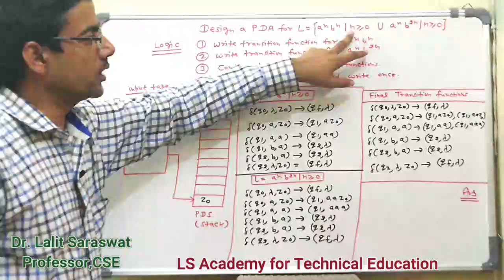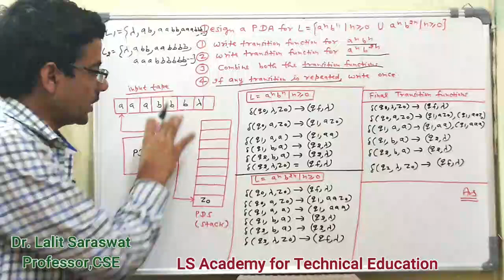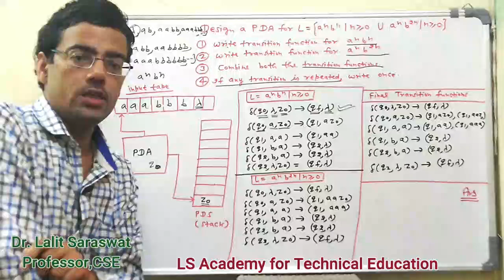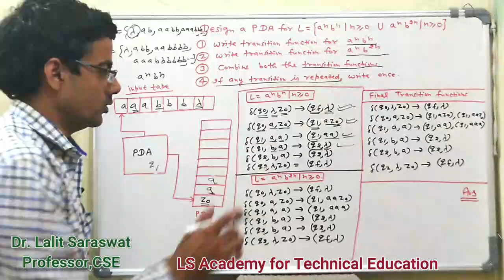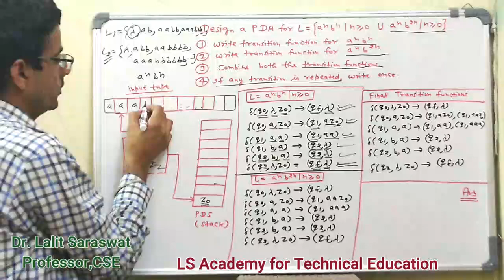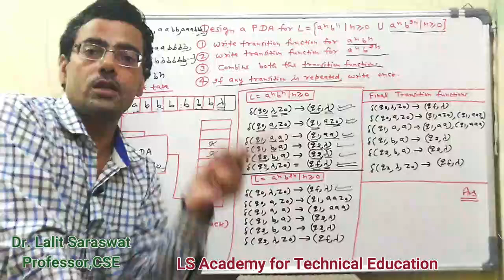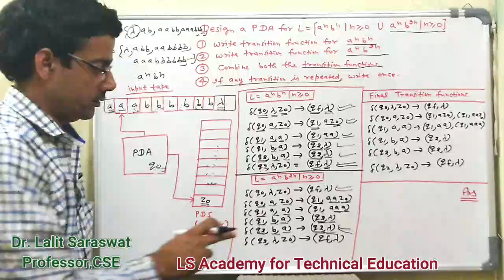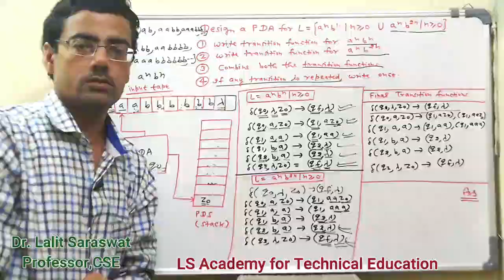pda for a^nb^n with a^nb^2n